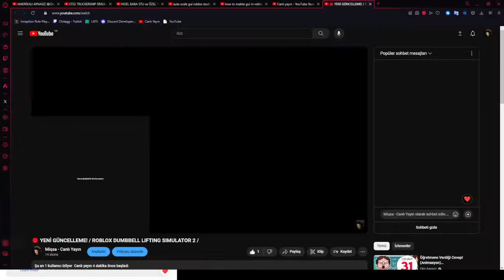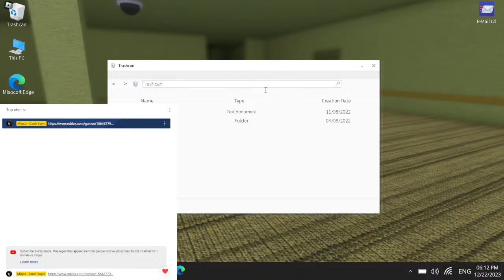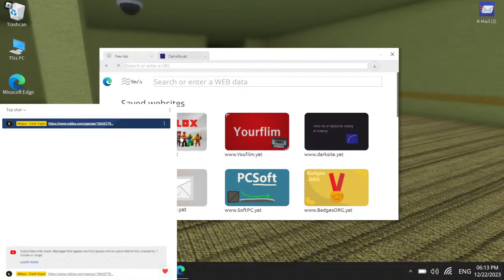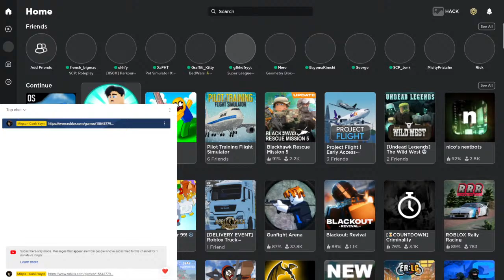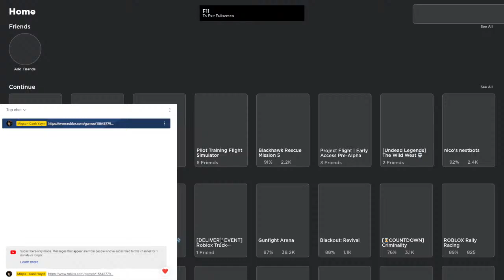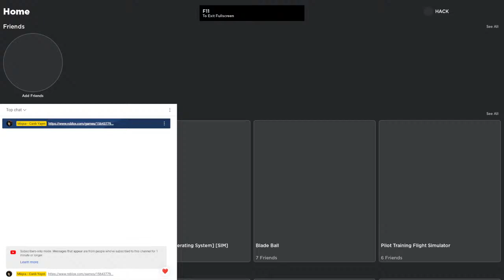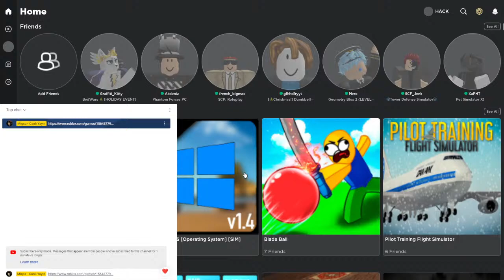🔴 YENİ GÜNCELLEME! / ROBLOX DUMBBELL LIFTING SIMULATOR 2 /